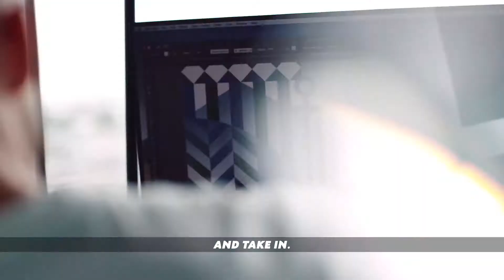Citroën Ami ♥ Paris 🇫🇷 - Javel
Meet Dany, barge captain in Paris. On the Seine, at the outskirts of the capital, it would be impossible to miss the iconic André Citroën Park, which has been an institution in the quarter since 1915, and whose geometric shapes inspired the design of Ami Javel.